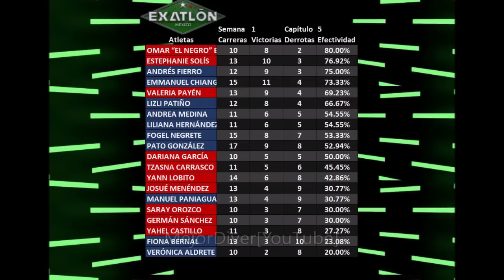Exatlón Estados Unidos ¿Derrota a Exatlon México? Emmanuel Arrogante Cap 6 Avance 7 Exatlón México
En el capítulo 6 Impactante Rosique Anuncia Duelo México vs Estados Unidos. Avance 7 Estefanie furiosa regaña a su equipo, palabras fuertes de estefanie, Yan dice que son mediocres, Emmanuel muy arrogante hace menos a sus rivales, selectivos para selección de exatlon mexico 2022, lunes 10 de octubre 2022, exatlon mexico 2022 Avance capitulo martes 11 de octubre 2022.

equipo rojo famosos:
Stephanie Solís
Yann Reto 4 elementos
Dariana Reina Rox cobras guerrreros 2020
Josué Menéndez
Omar Negro Esparza
Tzasna Carrasco
Germán Sánchez
Saray Orozco
Valeria Payén
Yael Castillo
Daniela Reza

equipo azul contendientes:
Forgel Negrete
Liliana Hernández
Manuel Paniagua
Andrea Medina
Patricio Gonzales
Andrés fierro
Emanuel Chiang
Fiona Bernal
Lizli Patiño
Verónica Aldrete
Dana Castro

Rafael Nieves, Caterine Ibargüen, Douglas Castillo, Elsa García, Estefanía Ahumada, Horacio Gutiérrez, Selena Vera, Marizol Landázuri, Jonny Magallón, Iban Fernández.
Aaron Matos, Aldo Tames, Alejandra Valera, Azul Grantón, Cynthia Castillo, Lilian Duran, Junior Días, Jose Kuthy, Isabel Junio, Esteban Castillo

Doris, Marisol, Macky, Koke Guerrero
pato araujo, mati alvarez, gloria murillo

capitulo 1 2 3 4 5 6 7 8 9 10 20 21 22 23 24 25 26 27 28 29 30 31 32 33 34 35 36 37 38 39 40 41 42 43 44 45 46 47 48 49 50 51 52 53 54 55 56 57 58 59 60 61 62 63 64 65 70

Relacionados
Batalla por la Villa 360. | Programa 10 octubre 2022 | Parte 2 | Exatlòn Mèxico 2022
Famosos y Contendientes en Batalla por Villa 360 de Exatlón. | Exatlón México 2022
Rojos cansados de la Barraca Metálica. | Avance Exatlón México
Juego por la Ventaja. | Programa 10 octubre 2022 | Parte 1 | Exatlòn Mèxico 2022
Famosos analizan qué están haciendo mal en juegos de Exatlón. | Exatlón México 2022
Azules y Rojos pelearon en emocionante Juego por la Ventaja. | Exatlón México 2022
Juego de Eliminación Exatlón. | Programa 7 octubre 2022 | Parte 2 | Exatlòn Mèxico 2022
Batalla por la Supervivencia. | Programa 7 octubre 2022 | Parte 1 | Exatlòn Mèxico 2022
Dos atletas de Contendientes en riesgo de eliminación en Exatlón. | Exatlón México 2022
Máxima Autoridad del Exatlón anuncia que no habrá eliminado. | Exatlón México 2022
Llegan conflictos al equipo Rojo en Exatlón. | Avance Exatlón México
Batalla por Fortaleza Exatlón | Programa 6 octubre 2022 | Parte 2 | Exatlòn Mèxico 2022
Juego por Medalla del Exatlón | Programa 6 octubre 2022 | Parte 1 | Exatlòn Mèxico 2022
Inician las estrategias entre Azules y Rojos en Exatlón. | Avance Exatlón México
Reñida Batalla por la Fortaleza entre Azules y Rojos en Exatlón. | Exatlón México 2022
Comienzan los conflictos entre los integrantes Famosos en Exatlón. | Exatlón México 2022
Comienzan las rivalidades en Exatlón. | Avance Exatlón México
Juego de los Enigmas Exatlón. | Programa 5 octubre 2022 | Parte 2 | Exatlòn Mèxico 2022
Juego por Medalla del Exatlón. | Programa 5 octubre 2022 | Parte 1 | Exatlòn Mèxico 2022
Rojos y Azules se enfrentan en Batalla Colosal en Exatlón México. | Exatlón 2022
Programa 4 octubre 2022 | Parte 2 | Batalla Colosal Exatlón México.
Famosos y Contendientes tienen que demostrar de qué están hechos. | Exatlón 2022
Programa 4 octubre 2022 | Parte 1 | Juego por la Ventaja en Exatlón.
Programa 1 | Parte 2 | Por La Fortaleza de Exatlón México 2022.
Programa 1 | Parte 1 | Inicia el Gran Estreno de Exatlón México 2022.
Comienzan los conflictos entre rojos y azules en Exatlón 2022. | Exatlón 2022
Competencia al límite, primera batalla por La Supervivencia Exatlón. | Exatlón 2022
La aventura inicia... Sexta temporada de Exatlón México 2022. | Exatlón 2022
Exatlón México Temporada 7 Participantes de Guerreros Invaden, Regresos Confirmados ¿Otra vez David?
AVANCE del Cap 1 de Exatlón México 2022 Temporada 7 Inicia Rosique Anuncia. Nuevo Circuito. Atletas
¿Están listos para conocer a la nueva generación de atletas de Exatlón?
FAMOSOS defenderán la playera roja con mucha fuerza y disciplina.
FAMOSOS y CONTENDIENTES están listos para dejar huella en las playas del Exatlón.
¡Contendientes están listos para dejar huella en las playas y tierras del Exatlón!
¡Prepárense para vivir una nueva experiencia en Exatlón México!
Boda de Ana Lago y Alejandro. | Una Boda Colosal
Capítulo 64 pt. 2 | Supervivencia Exatlón All Star con esfuerzo. | Exatlón All Star
DE ÚLTIMA HORA!! TODO ESTÁ POR CAMBIAR!! ASI SERÁ LA GRAN FINAL.
AVANCE CAP FINAL 🚨exatlon allstar 🚨ROJOS CON VENTAJA PARA LA FINAL?🚨🔴🔵🔴YA TODO ESTA PLANEADO?🙀🔴🚨